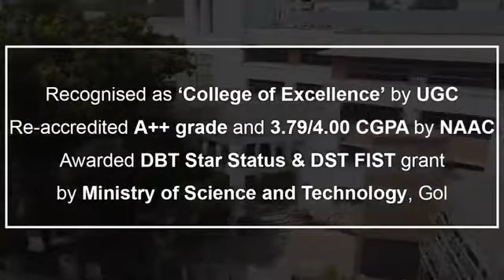St Joseph’s College Autonomous Bangalore